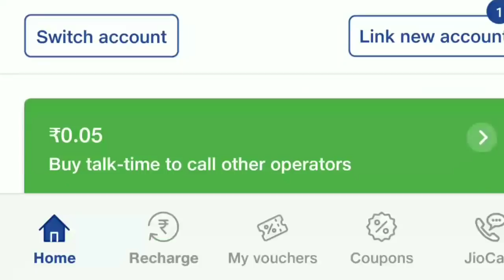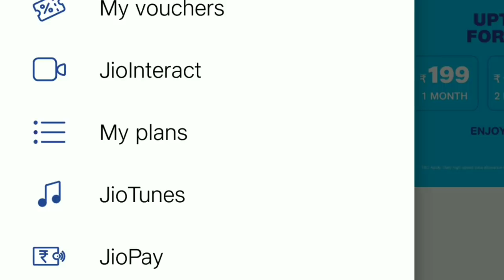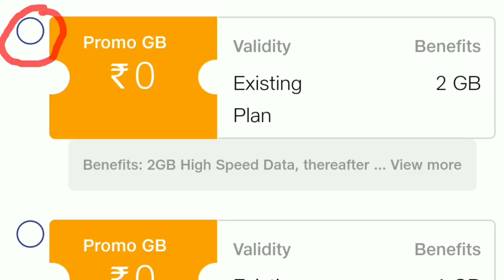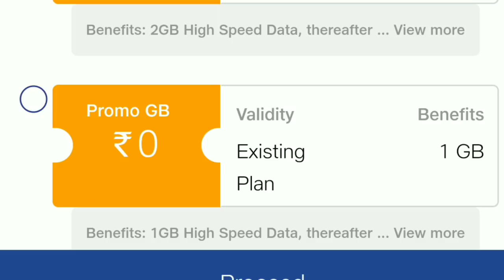Jio ক্রিসমাস ধামাকা ।। আজ 23 ডিসেম্বর থেকেই সবাই পাবেন Free Data ।।